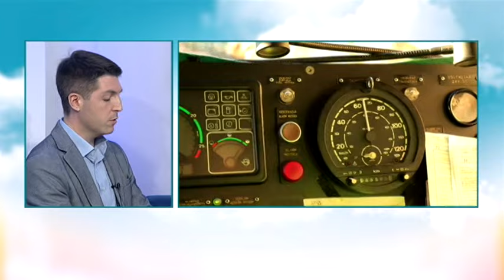BOJE JUTRA - ODRŽAVANJE ŽELJEZNIČKIH SREDSTAVA: MOŽE LI PRIPAJANJE SA ŽPCG BITI SPAS OD BANKROTA